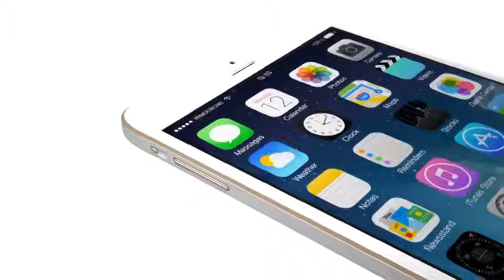iPhone 6 Concept OIS Camera HD